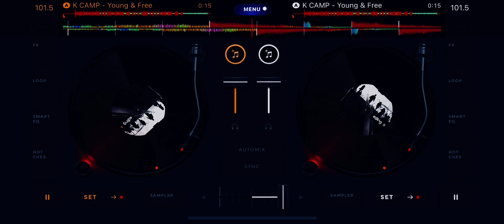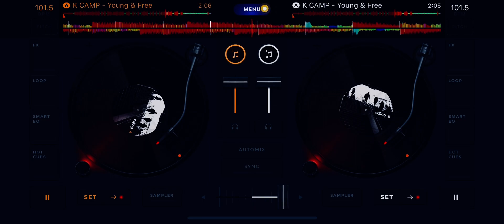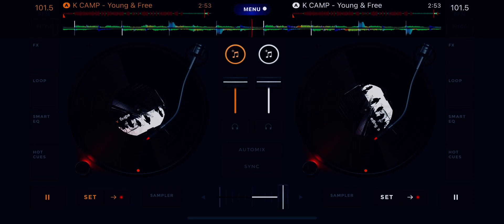Kcamp - Young & Free Screwed & Chopped